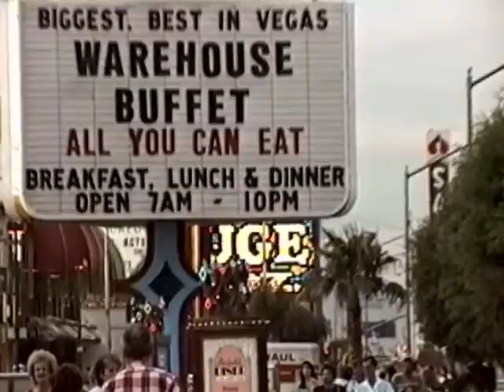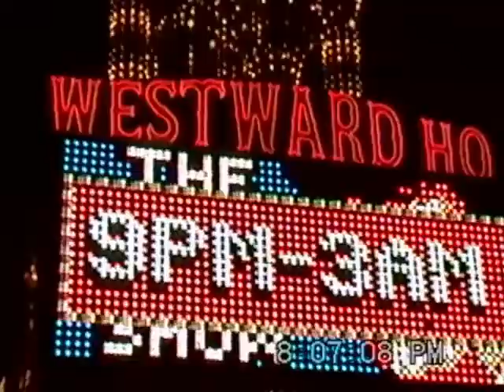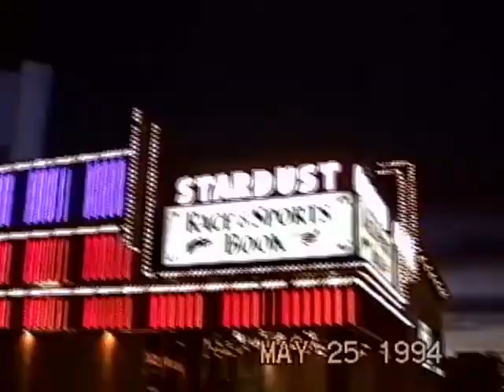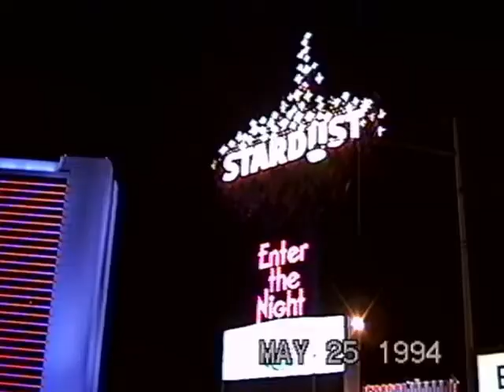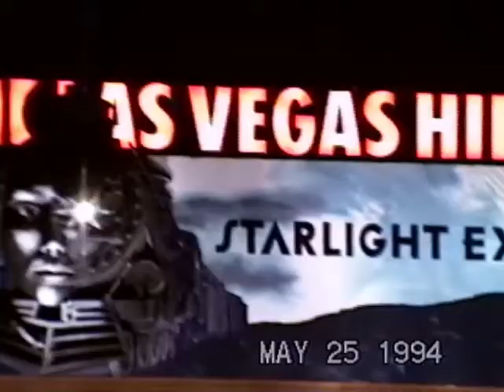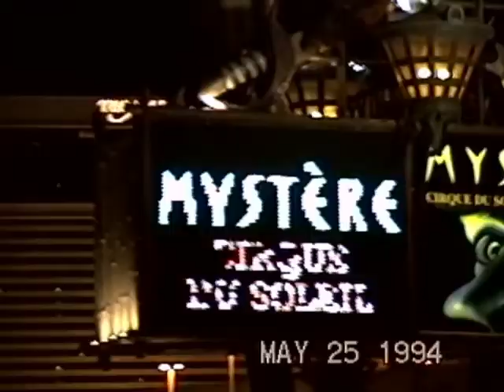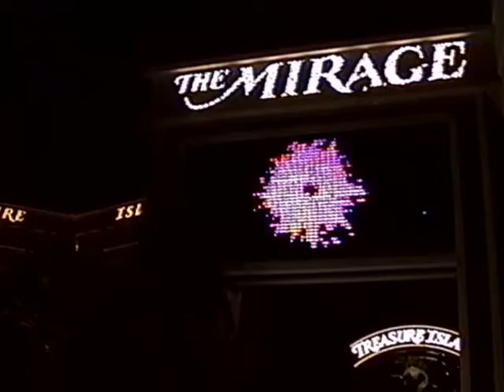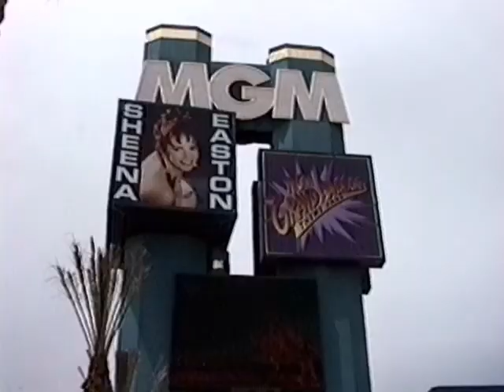Las Vegas (May 25-27, 1994)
A look back in time, at one of America's great cities, Las Vegas. The year: 1994. This is
historical footage of the casinos, cars, people, and attractions.